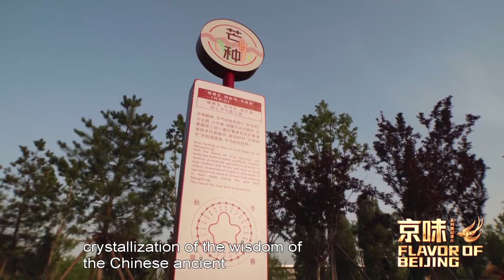Central Green Forest Park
Listen to the urban planner of Beijing Municipal Administrative Center and check out the development of Central Green Forest Park, an urban park that is three times the size of New York's Central Park and integrates ecological restoration, public leisure, and cultural heritage for all ages. 💚✅🥳